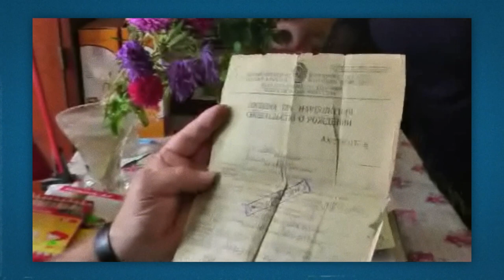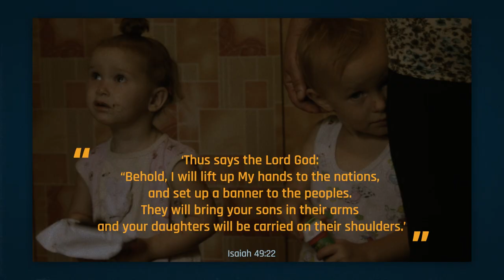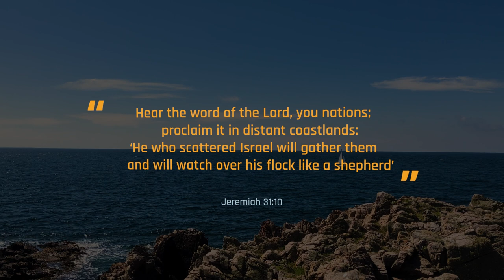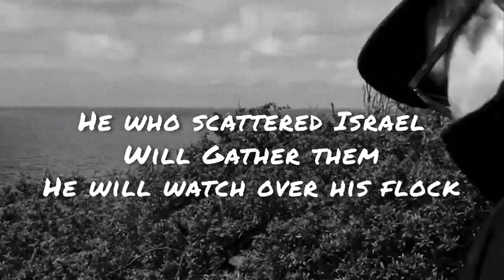Aliyah - a reason to worship | ALIYAH NEWS EP. 33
In this episode:  What has songwriting got to do with Volunteering? and why should helping Jewish people make Aliyah lead us to worship?

– THE PROMISE ALBUM –

– DEFINITIONS –